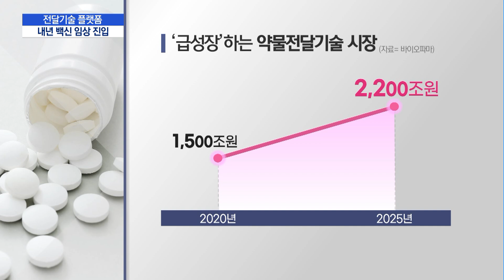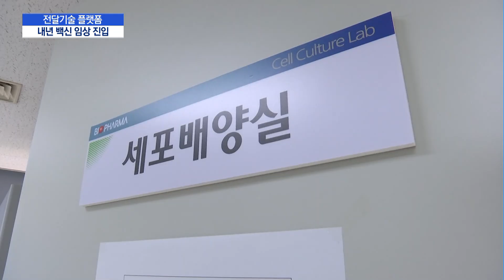[점프업바이오] 바이오파마 "코로나19 mRNA 백신, 내년 임상 진입" / 머니투데이방송 (뉴스)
11/22 이슈&뷰11

신약 개발 못지 않게 중요한 것이 약물을 얼마나 효과적으로 몸 안에 전달하느냐인데요. 오늘 점프업바이오 시간에는 전달물질 플랫폼을 개발한 바이오파마를 조명합니다. 석지헌 기자입니다